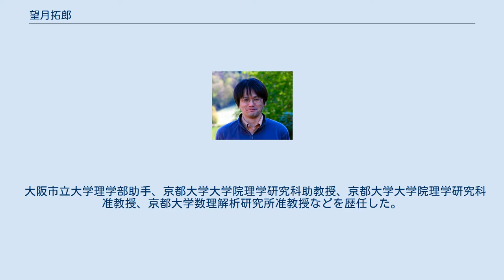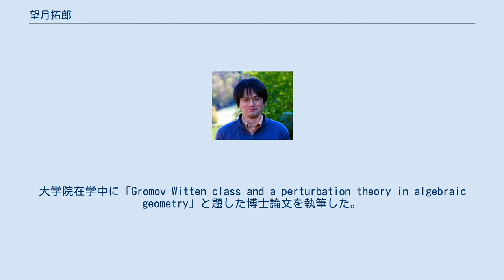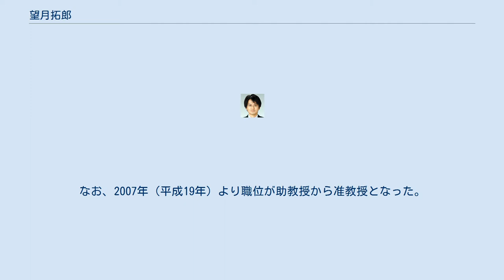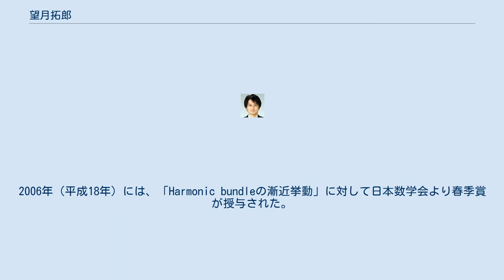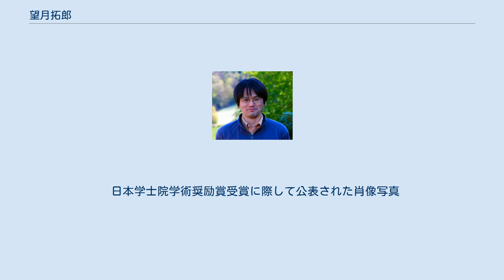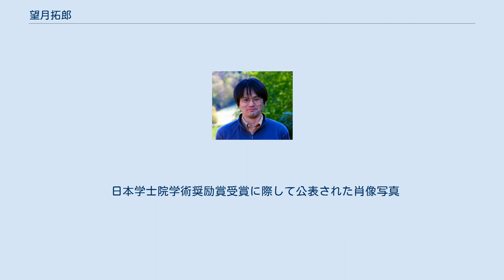望月拓郎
博士（理学）取得者
修士（理学）取得者
望月 拓郎（もちづき たくろう、1972年8月28日 - ）は、日本の数学者（微分幾何学・代数幾何学）。
学位は博士（理学）（京都大学・1999年）。
京都大学数理解析研究所教授。
 大阪市立大学理学部助手、京都大学大学院理学研究科助教授、京都大学大学院理学研究科准教授、京都大学数理解析研究所准教授などを歴任した。
 長野県出身の数学者であり、微分幾何学や代数幾何学を専攻する。
調和バンドルとツイスターD加群の研究などで知られている。
微分方程式に関する「柏原予想」の証明に成功した。
2011年（平成23年）には30代にして日本学士院賞を受賞した。
京都大学大学院理学研究科で学び、大阪市立大学や京都大学に勤務した。
 1972年（昭和47年）生まれ、長野県長野市出身。
長野県長野高等学校を卒業し、京都大学に進学した。
理学部にて学んでいたが、在学中にトポロジーの本を読み、「計算で答えを出す高校までの数学からガラッと変わった」と述懐している。
大学院の理学研究科に飛び入学で進学するため、1994年（平成6年）に理学部を中途退学した。
1996年（平成8年）、京都大学の大学院における修士課程を修了した。
それにともない、修士（理学）の学位を取得した。
大学院在学中に「Gromov-Witten class and a perturbation theory in algebraic geometry」と題した博士論文を執筆した。
1999年（平成11年）、京都大学の大学院における博士課程を修了した。
それにともない、博士（理学）の学位を取得した。
 大学院修了後、大阪市立大学に採用され、1999年（平成11年）に理学部の助手として着任した。
2004年（平成16年）、母校である京都大学に転じ、大学院の理学研究科にて助教授に就任した。
なお、2007年（平成19年）より職位が助教授から准教授となった。
2008年（平成20年）、本務が理学研究科から数理解析研究所となり、そちらでも准教授に就任した。
2012年（平成24年）、京都大学の数理解析研究所にて教授に昇任した。
その傍ら、他の教育・研究機関でも教鞭を執った。
オーバーヴォルファッハ数学研究所においては、サイモンズ客員教授を兼任した。
 2015年、バーデン＝ヴュルテンベルク州オルテナウ郡オーバーヴォルファッハにて 専門は数学であり、特に微分幾何学や代数幾何学といった分野の研究に従事した。
当初、数学のさまざまな分野に関心を持っており、大阪市立大学に勤務する頃までは研究テーマがなかなか定まらなかった。
のちに同値性を主要な研究テーマとし、調和バンドルとツイスターD加群の研究などで知られるようになった。
幾何と解析の観点から調和バンドルを研究し、代数と解析の観点からツイスターD加群の研究に取り組んだ。
柏原正樹が1996年（平成8年）に提唱し「半世紀は解けない」と言われていた「柏原予想」に取り組み、2011年（平成23年）に発表した論文にて柏原予想の証明に成功した。
2014年（平成26年）には国際数学者会議にて全体講演を行った。
 これまでの業績に対し、多くの賞が授与されている。
2006年（平成18年）には、「Harmonic bundleの漸近挙動」に対して日本数学会より春季賞が授与された。
2008年（平成20年）には、「ツイスターD-加群と半単純偏屈層の研究」に対して湯川・朝永奨励賞が授与された。
「調和バンドルの漸近挙動の研究」に対しては、2010年（平成22年）3月1日に日本学術振興会より日本学術振興会賞が授与されるとともに、同日に日本学士院からも日本学士院学術奨励賞が授与された。
2011年（平成23年）6月20日には、「純ツイスターD-加群の研究」に対して日本学士院賞が授与された。
2012年（平成24年）には、「調和バンドルと純ツイスターD-加群の研究」に対して、大阪科学賞が授与されている。
2021年（令和3年）には、「調和バンドルとツイスターD加群の研究」に対して朝日賞が授与されている。
 数学の魅力について、未知の世界への探検に例えて説明している。
 日本学士院学術奨励賞受賞に際して公表された肖像写真